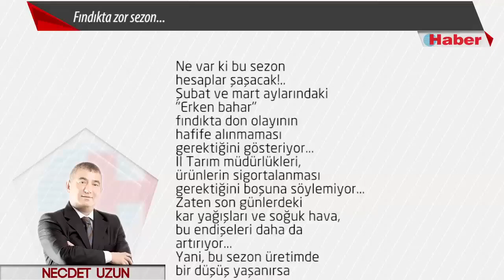NECDET UZUN YAZDI: Fındıkta zor sezon...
Fındıkta rekolte tahmininin
sadece Gıda Tarım ve Hayvancılık
Bakanlığı tarafından
açıklanacak olması;
Ziraat Odaları, Fiskobirlik ve Karadeniz Fındık
İhracatçıları Birliği arasında süregelen tahmin
çatışmasını ortadan kaldırmayacak!..
Çünkü, Ziraat Odaları ile üretici kuruluşu
Fiskobirlik,
rekoltenin
düşük,
ihracatçılar da
yüksek olduğunu
savunmak zorunda...
Rekolte tahminleri konusunda
tartışmaların esas nedeni;
birinin pahalı satmak
diğerinin de ucuza almak
istemesindendir...
Bu da serbest
piyasa ekonomilerinin
gereğidir...
Ne var ki bu sezon
hesaplar şaşacak!..
Şubat ve mart aylarındaki
"Erken bahar"
fındıkta don olayının
hafife alınmaması
gerektiğini gösteriyor...
İl Tarım müdürlükleri,
ürünlerin sigortalanması
gerektiğini boşuna söylemiyor...
Zaten son günlerdeki
kar yağışları ve soğuk hava,
bu endişeleri daha da
artırıyor...
Yani, bu sezon üretimde
bir düşüş yaşanırsa
şaşırmam!..
Fındık, 10 milyon Karadenizli
için hayati önem taşıyan
bir üründür...
Fındığın iyi fiyata satılmasıyla
bölge piyasasına para girer ve
bu sayede esnafın da yüzü güler...